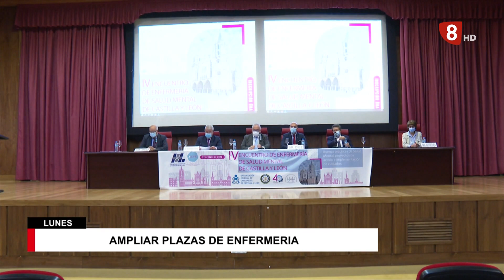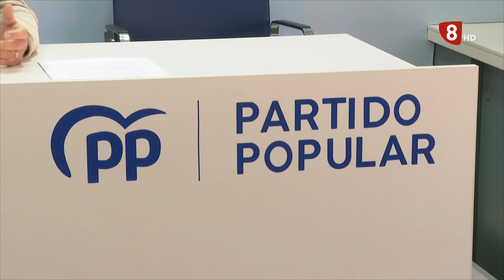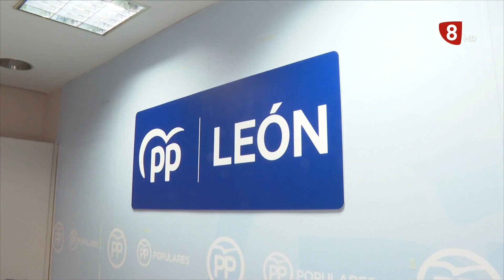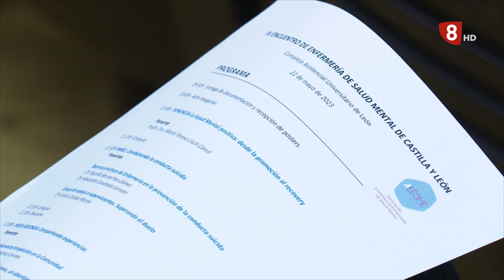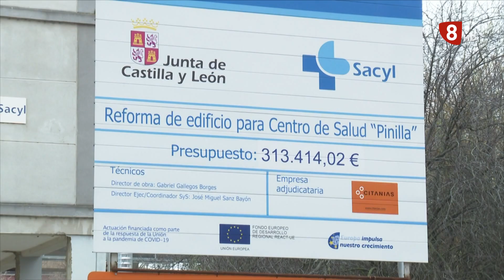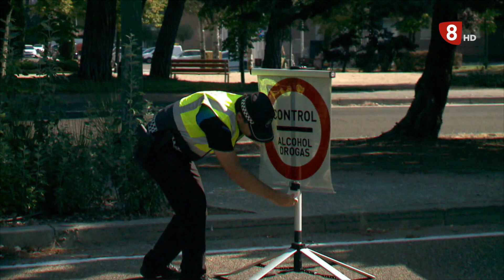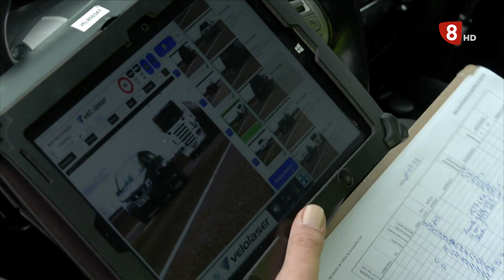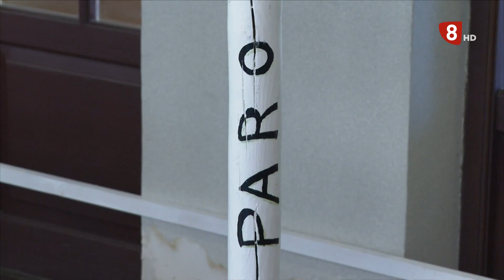NOTICIAS LEÓN 14H (22-05-23)